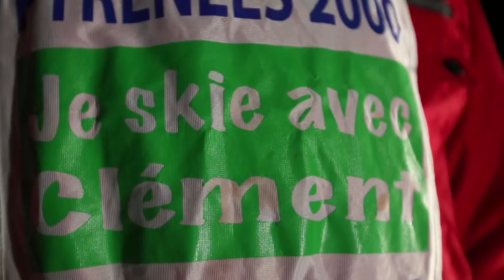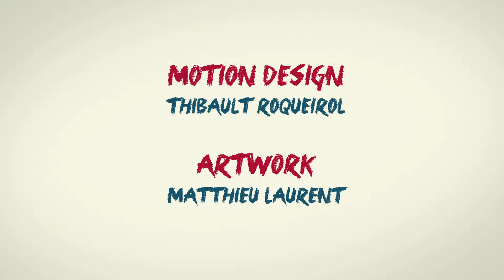What's your name 2014 épisode 02 inspiration